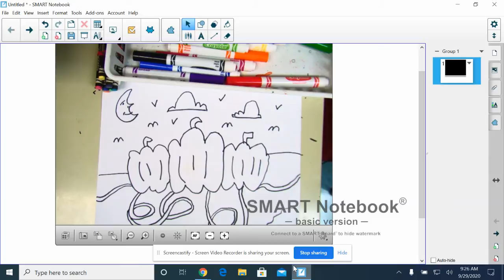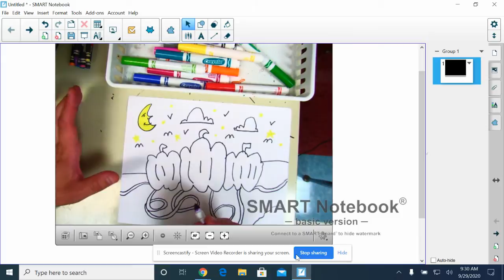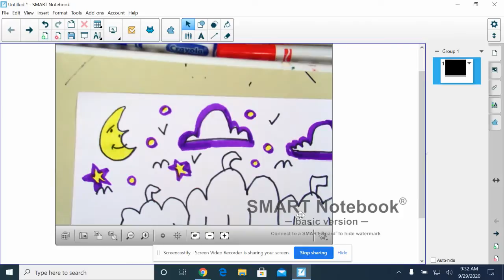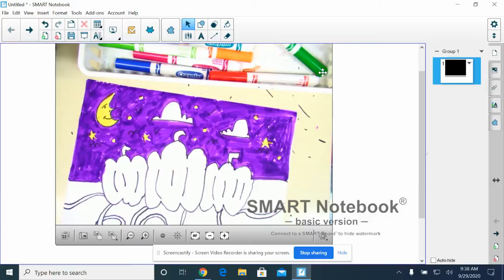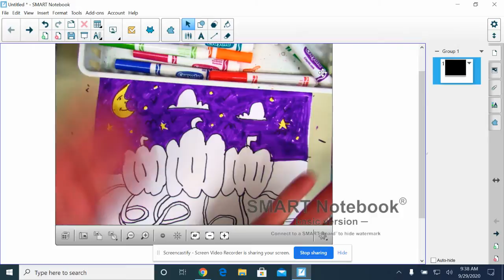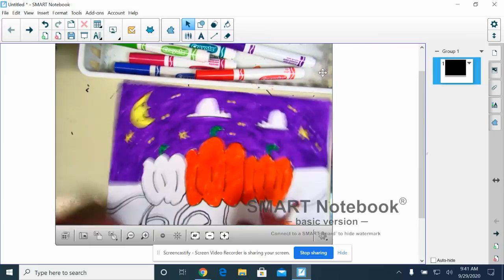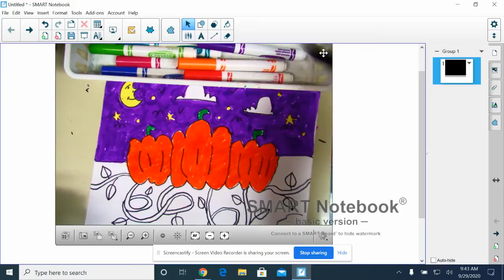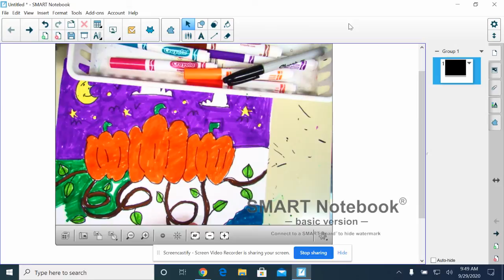Pumpkin patch option 2